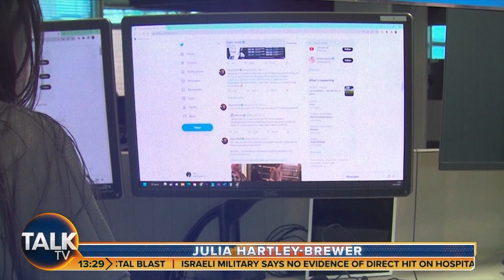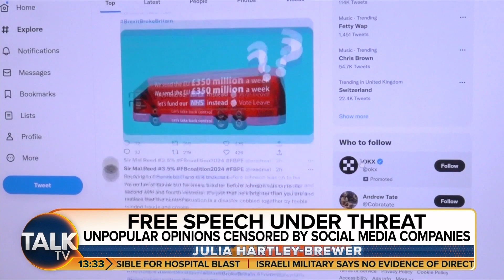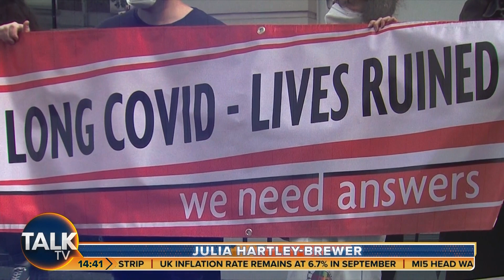Julia Hartley-Brewer | 18-Oct-23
04:48 Military and defence analyst Simon Diggins on Israel-Hamas
24:15 Free Speech Union's Bryn Harris on censorship.
36:00 Ralph Schoellhammer on Greta Thunberg arrest.
47:18 Orly Goldschmidt - Israeli Embassy.
53:50 Dr Alan Mendoza on Israel-Hamas.
01:03:39 Ben Habib on immigration crisis.
01:16:45 James Melville on Covid lockdowns.